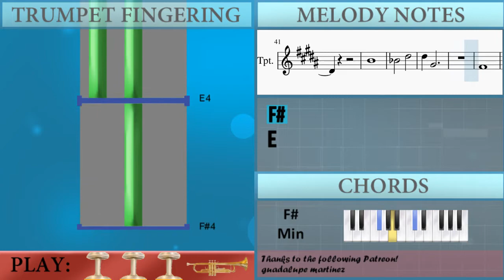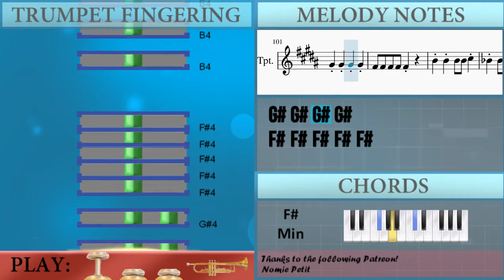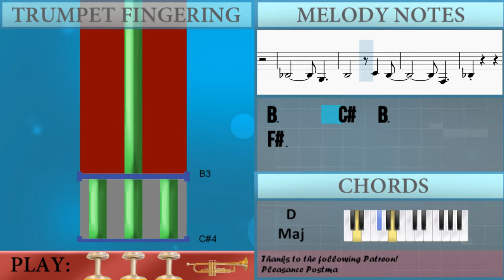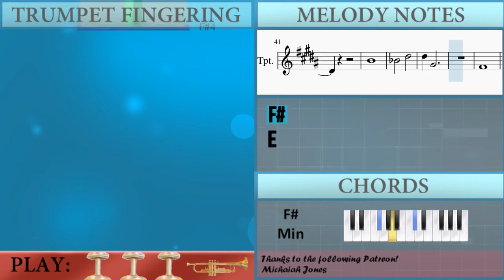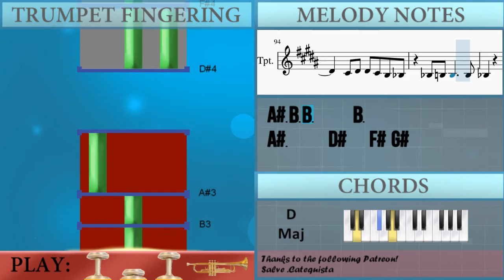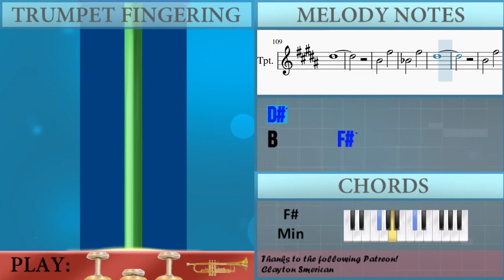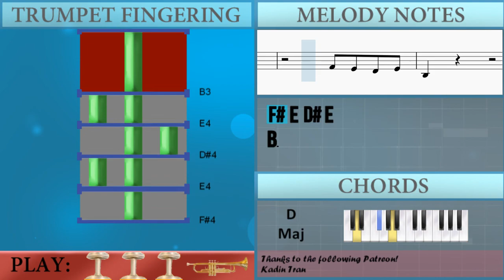How to play Hide and Seek by Imogen Heap on Trumpet (Tutorial)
The easiest way to learn how to play Hide and Seek by Imogen Heap on the trumpet. It's a trumpet tutorial for Hide and Seek by Imogen Heap.

EasyMusicLesson teaches you to play the your favorite instrument, through easy and simple animation so that you too can learn how to play Hide and Seek by Imogen Heap on the trumpet easily. A trumpet tutorial with visual animation graphic.

Chords of Trumpet arrangement:
A Maj   E Maj   Gb Min   D Maj   A Maj   E Maj   Gb Min   D Maj
A Maj   Ab Min   Gb Min   D Maj   Gb Min   A Maj   E Maj   Eb Min 7 b5
Gb Min   D Maj   E Maj   A Maj   E Maj   Gb Min   D Maj   A Maj
E Maj   Gb Min   D Maj   A Maj   E Maj   Gb Min   D Maj   A Maj
E Maj   Gb Min   D Maj   A Maj   Ab Min   Gb Min   D Maj   Gb Min
A Maj   E Maj   Gb Min   D Maj   D Maj   E Maj   E Maj   D Maj
A Maj   Gb Min   E Maj   D Maj   A Maj   Gb Min   E Maj   D Maj
A Maj   Gb Min   E Maj   D Maj   A Maj   Gb Min   E Maj   A Maj
E Maj   Gb Min   Gb Min   A Maj   E Maj   Gb Min   Gb Min   A Maj
E Maj   Gb Min   Gb Min   A Maj   E Maj   Gb Min   D Maj

Melody notes of Trumpet:
B3             Gb3
Bb3
Bb3         Ab3
B3       Db4   B3
Gb3
Gb4   Gb4
Db5 Bb4
Gb4 Eb4
B4
Ab4   Gb4 E4     Eb4 E4
B3
Db4   Gb4
Ab3   Eb4
B3           Gb3 Db4
B3   Bb3
B3   Ab3
B3   B3
Gb3   Db4
B3   Bb3
B3 Db4 B3
Gb4   Gb4
Db5
Bb4       Gb4   Eb4
B4
Ab4   Gb4   E4 E4   Eb4 B3
Db4   Ab4
Ab3 Eb4
B4
Bb4
Gb4
Gb4
E4
Eb4 Gb4 Ab4 Eb4
B4
Bb4       Eb5
Eb5   Ab4
Gb4
E4
Eb4
Db4
B3         Gb3   Db4
B3   Bb3
Ab3   B3
B3   B3
Db4   Db4
B3   Db4
Eb4   E4
Gb4   Gb4
Eb5
Db5       Gb4   Eb4
Eb4   B4
Ab4   Gb4 E4 Eb4 B3
B3 Gb3
Gb4
Eb4
B4
Bb4
Gb4
Gb4
E4
Eb4 Gb4 Ab4 Eb4   Eb4 Eb4
Eb4 Bb3 Bb3 Bb3   Gb3
B4       Gb5
Gb5       Db6
Bb5   Eb5
Gb4
E4
Eb4
Db4
Ab3   B3 B3 Ab3
Gb3     Eb4   Gb4 Ab4
Ab4 Gb4 Db4   Eb4
Db4 B3 Eb4 Db4 B3 Bb3
Ab4   Eb5   Db5 Db5
B4 Bb4 B4 Gb4
Gb3   Ab4       Ab4 Ab4
Ab4 Gb4 Eb4 Db4 Gb4   Eb4
Db4 Eb4 Eb4 Db4 B3 Bb3
Bb3 B3 B3     B3
Bb3     Eb4   Gb4 Ab4
B4 B4 B4 B4 Db5
B4       Gb5
Bb4       Gb5
Eb5
B4       Gb5
Bb4       Gb5
Eb5
B4       Gb5
Bb4       Gb5
Eb5
Gb4 E4 Eb4 E4
B4       Gb5
Bb4       Gb5
Eb5
B3